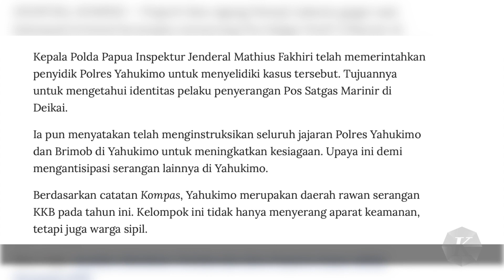Pos Satgas Diserang KKB, Satu Prajurit TNI Gugur di Yahukimo, Papua Pegunungan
Situasi di Kabupaten Yahukimo, Papua Pegunungan, belum aman. Prajurit Satu Agung Pamuji Laksono gugur saat kelompok kriminal bersenjata menyerang Pos Satgas Yonif 7/Marinir di Deikai, Kabupaten Yahukimo, Papua Pegunungan, Senin (21/8/2023). Kelompok kriminal bersenjata (KKB) disebut menolak keberadaan pos satgas itu.

Kepala Polda Papua Inspektur Jenderal Mathius Fakhiri telah memerintahkan aparat Polres Yahukimo menyelidiki kasus tersebut. Tujuannya untuk mengetahui identitas pelaku penyerangan Pos Satgas Marinir di Deikai. Ia pun telah menginstruksikan seluruh jajaran Polres dan Brimob Yahukimo untuk meningkatkan kesiagaan. Upaya ini demi mengantisipasi serangan lainnya di lokasi tersebut.

Yahukimo merupakan salah satu daerah rawan serangan KKB pada tahun ini. Serangan KKB terhadap warga terjadi sejak Februari hingga Agustus 2023. Berdasarkan data Kompas dan Polres Yahukimo, telah terjadi tujuh serangan yang menewaskan enam warga sepanjang 2023.